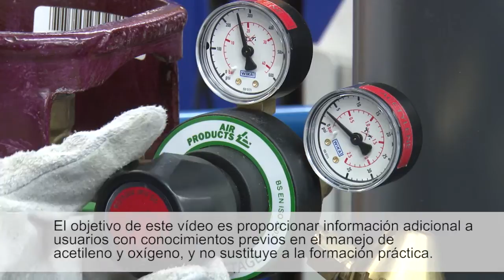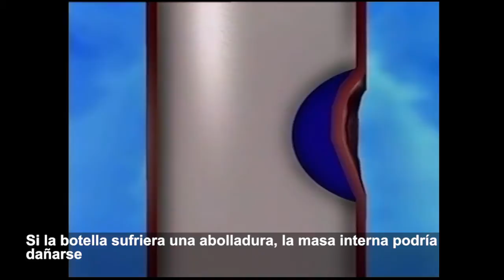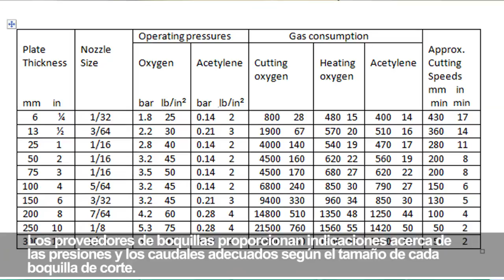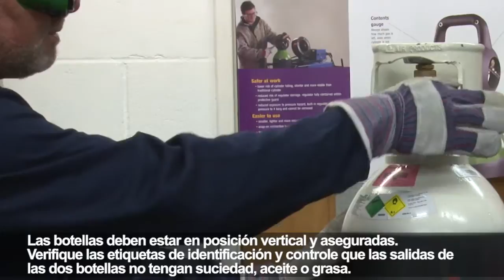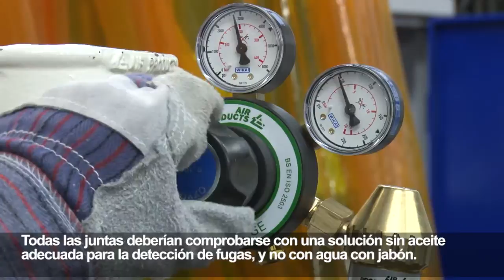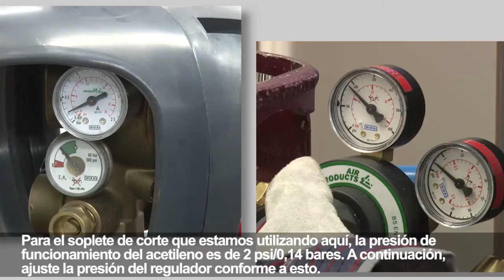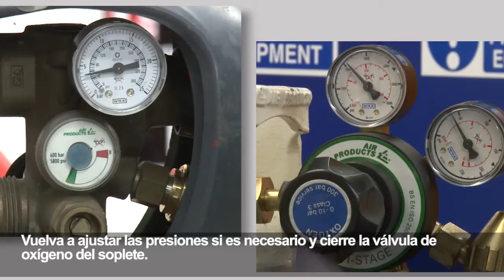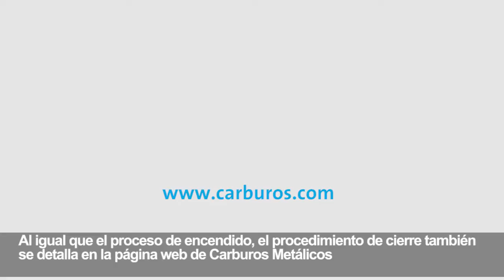Instrucciones de seguridad para oxi-acetileno | Air Products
Spanish version (subtitles) of the safe use of oxy-acetylene guidance video (metal fabrication)